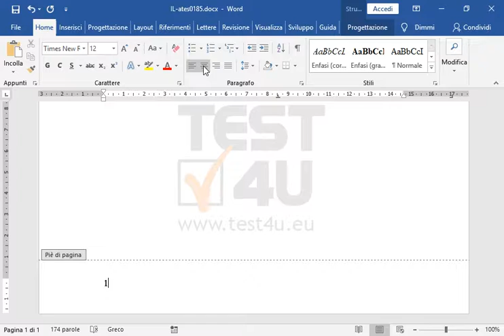Mostra il numero totale delle pagine del documento al centro del piè di pagina.